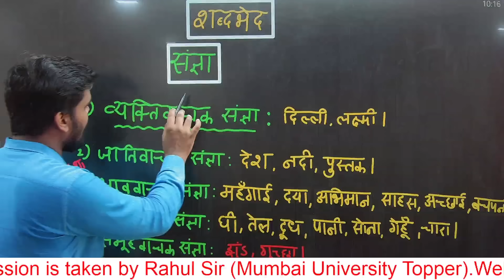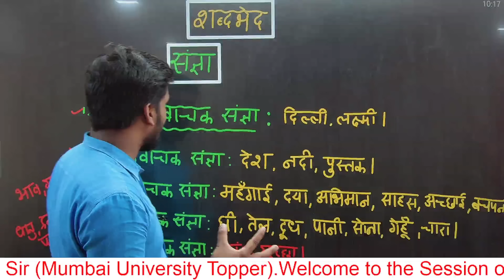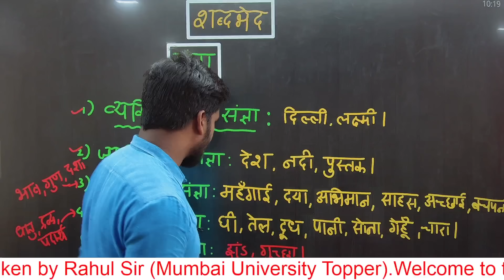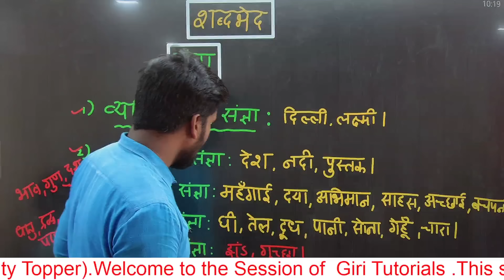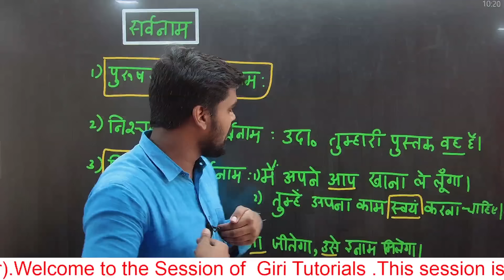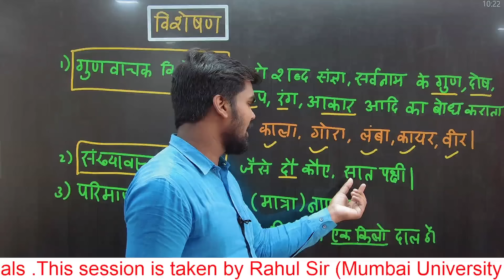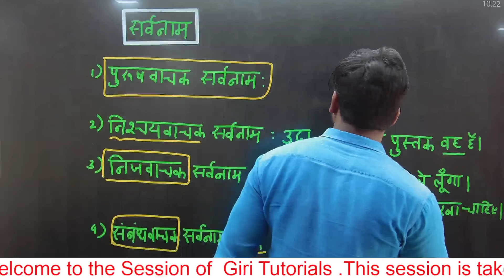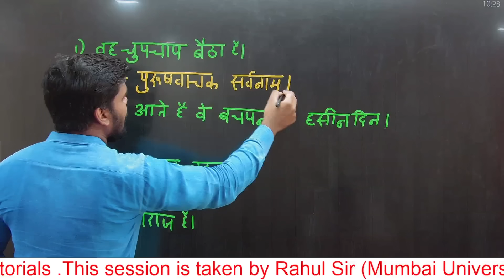शब्दभेद| Hindi Grammar |10th Std|Board Exam 2024|Pradeep Giri Sir